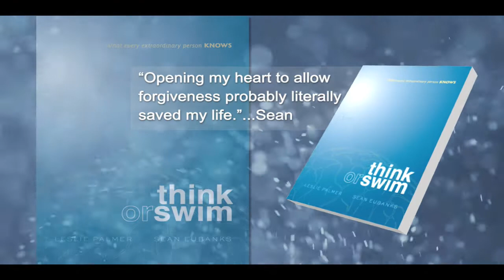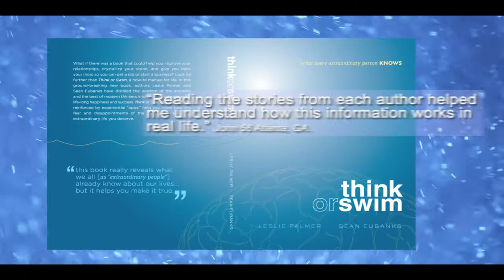Sean Eubanks and Leslie Palmer Book Release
Meet Leslie Palmer and Sean Eubanks, coauthors of the ground breaking book Think or Swim.

Individually, Leslie and Sean are successful business executives, entrepreneurs, and founders of nonprofit organizations for youth.

In Think or Swim, they share their most profound personal challenges and what worked for them and has been proven to work for thousands around the country.